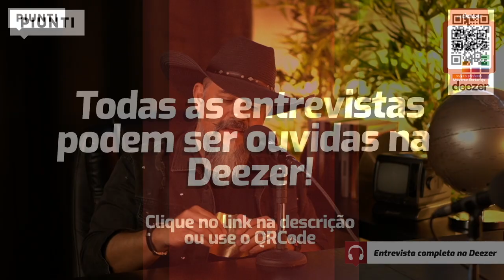COMO SURGIU UM DOS MAIORES DESAFIOS DA MÚSICA SERTANEJA | Piunti entrevista Donizeti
-Meu insta: @piunti

O cantor Donizeti ficou conhecido nos anos 1980, ainda criança, com o sucesso de “Galopeira”.

A canção, já conhecida no meio sertanejo, ganhou outro patamar após sua gravação. Com clipe da música lançado no Fantastico, Donizeti, que hoje utiliza também seu sobrenome Camargo, tornou-se conhecido no Brasil inteiro.

Cheio de boas histórias, Donizeti bateu um papo de quase 2 horas que passou muito rápido.

Uma entrevista muito rica que vale a pena ser assistida por todo fã de música sertaneja.